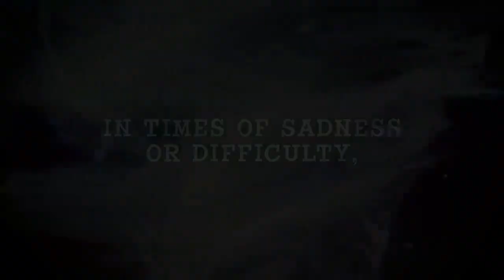BALAN WONDERWORLD - Trailer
BALAN WONDERWORLD - Trailer - Nintendo Switch
Bem-vindo ao BALAN WONDERWORLD: um show maravilhoso, um show nunca visto antes!